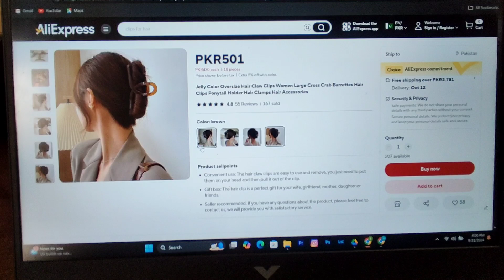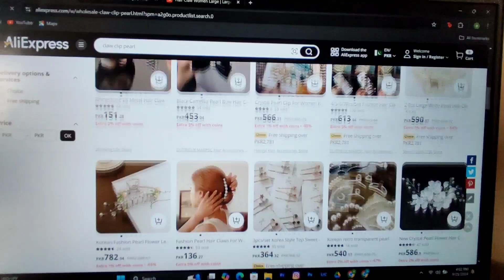Fancy Hair clips